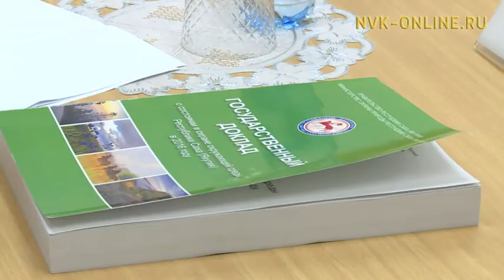В Якутии прекратят расширять площади особо охраняемых природных территорий